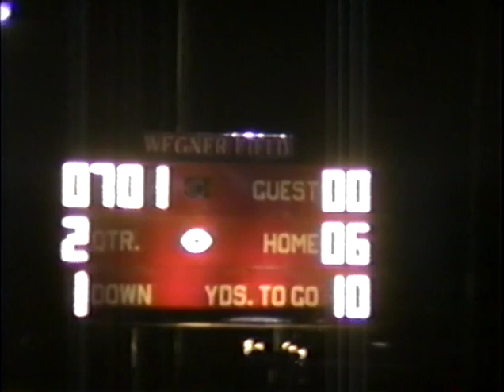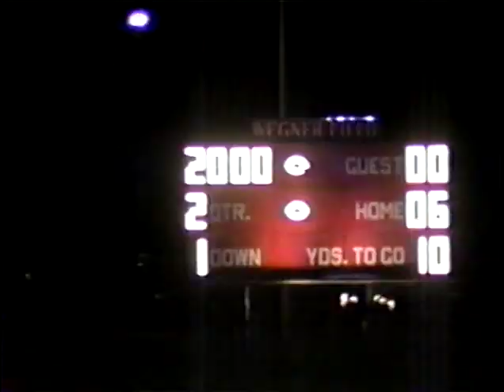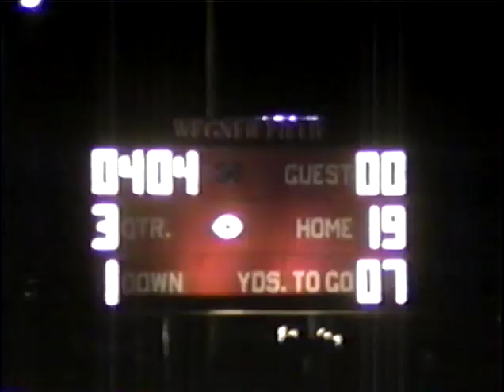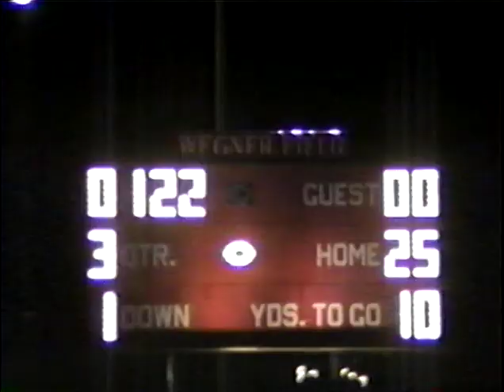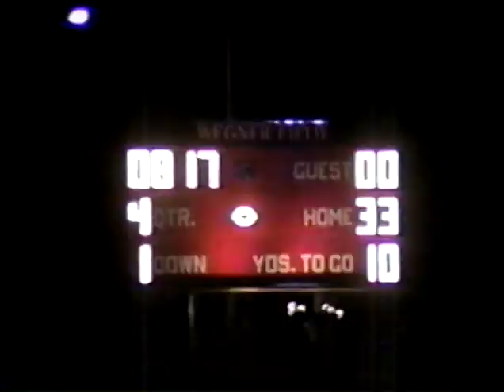1990 Clinton vs Blissfield